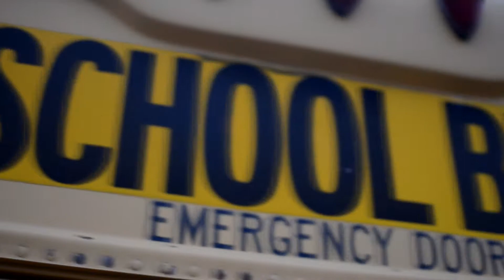School Bus Floor rust removal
Tony and i working on the rusty bus floors !
thanks for coming out !

music from

song 1

song2

song 3